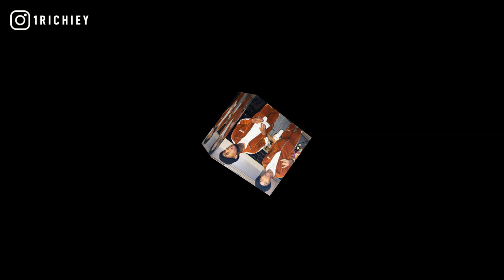[FREE] DCG Shun x Lil Kam Type Beat 2021 - Fresh Out (Prod.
inspired by davo gng, ysn marrr, free 23, dcg bsavv, dcg msavv, lil zay osama, chicago, ssg splurge, nle choppa, beats to freestyle on, dark piano instrumental, occ taee, melo yto, otf timo, bookiedag